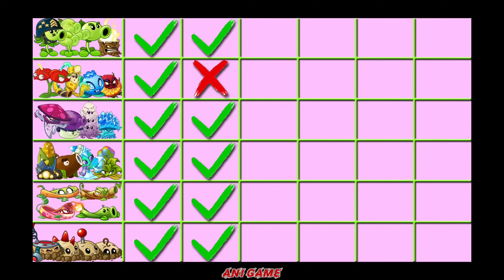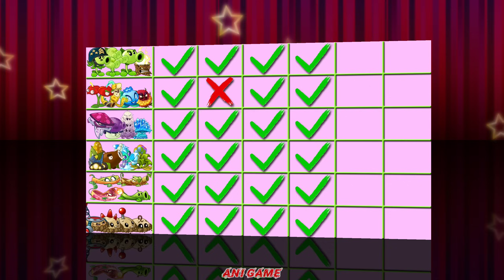Random 6 Team 4 Plants Battlez - Who Will Win? - Pvz 2 Plant vs Plant